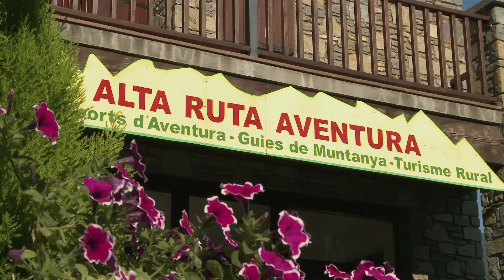Puenting - Alta Ruta Aventura